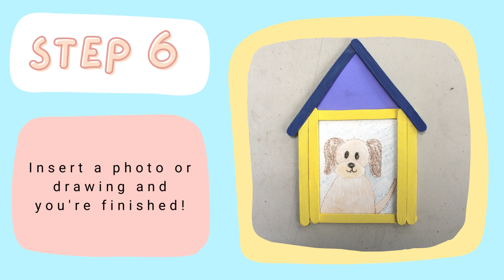March of the Museums 2023: Schoolhouse Photo Frame Craft